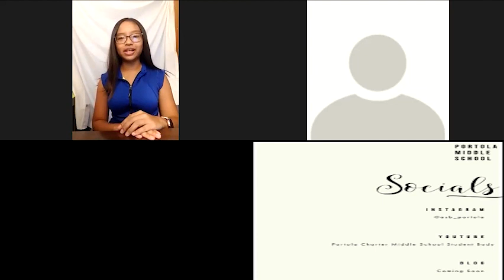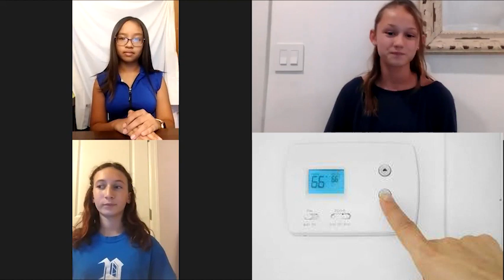Wildfire Safety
Today we will be going over how to stay safe during wildfire season. Make sure to follow these tips so you can stay healthy and safe. And make sure to answer this week's Quirky Question which is, How do you eat your cereal? Make sure to check out other Portola socials like our TikTok  (@asb_portola), our Instagram (@asb_portola), and our website (portolams.org)